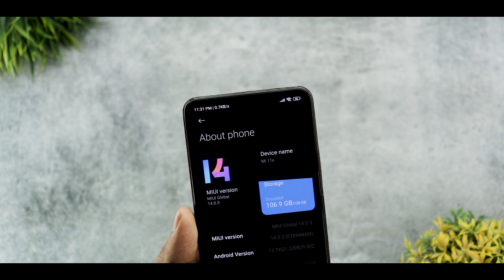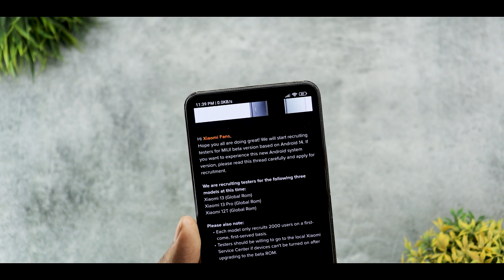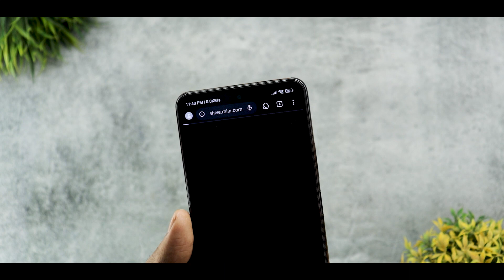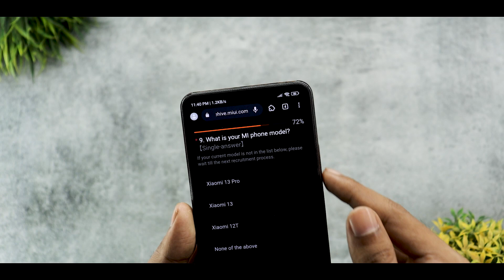Xiaomi Tester Recruitment for MIUI Beta Version Based on Android 14!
Background Music 🎶🎵🎵🎵.